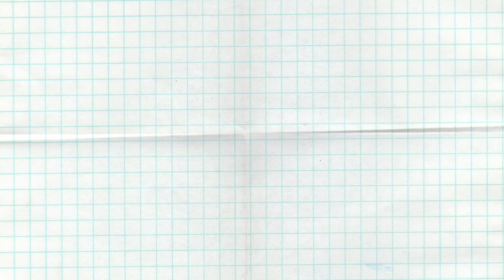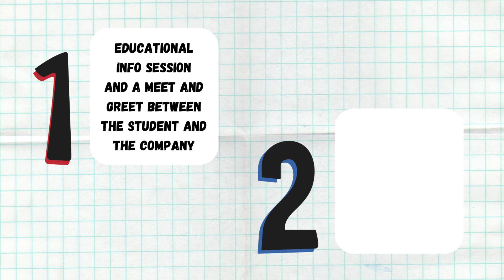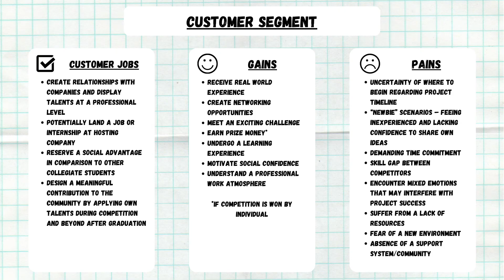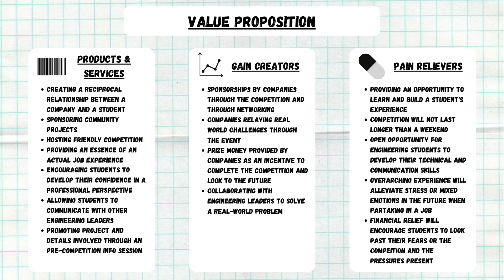Eleven: Big Brain Exchange Fall 2020 [Official]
In Fall 2020, students from Cal Poly Pomona, James Madison University, and The University of Texas at El Paso worked remotely and collaborated together in response to the challenge, "how might we engage engineering leaders across different campuses to help students make meaningful contributions to their community."